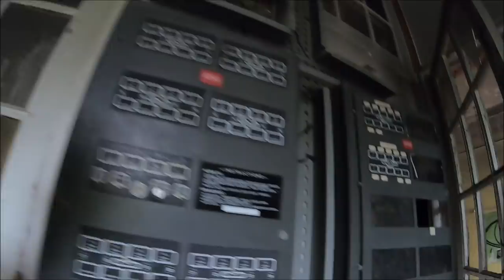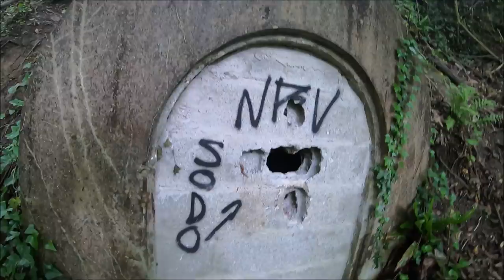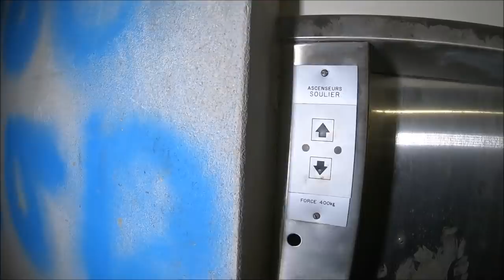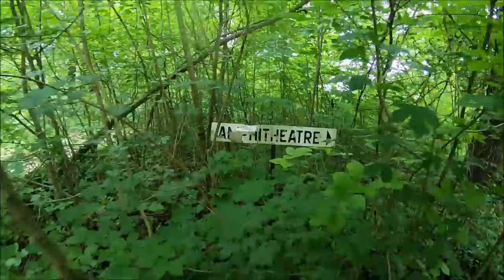Alco trip PARYŻ Opuszczone sanatorium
Jest to bez wątpienia najczęściej odwiedzane opuszczone miejsce w Oise. Dawny szpital Villemin d'Angicourt jest jednym z ulubionych placów zabaw dla entuzjastów Urbex, fotografów, którzy eksplorują opuszczone miejsca. Ale nie tylko. Opuszczony od 1997 roku obiekt, który do lat 50. pełnił funkcję sanatorium, był celem licznych grabieży, pozostawiając prawie wyłącznie jego truchło. Dziś paryski Szpital Pomocy Publicznej (AP-HP), właściciel obiektu, jest zdecydowany zrezygnować z tego fragmentu lokalnego dziedzictwa, wybudowanego pod koniec XIX wieku To smutne ale ale prawdziwe to miejsce znika w oczach 😔 Jednak film który dziś zobaczycie zostanie tu już na zawsze .